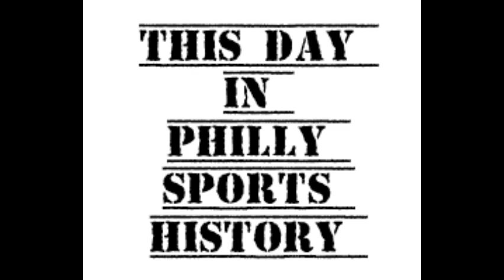This Day in Philly Sports History - April 29, 2024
The Sixers went ice cold in the final 5 minutes and are now in a do or die game 5 situation tomorrow night.  The Phillies swept the Padres and Howie is still making moves.  The Question of the Day is "Who is more to blame for the Sixers playoff woes, Jo or the front office?"

Today's Philly Sports Team with Unfinished Business is the 1987-88 Temple Owls.

On this day in 2017 the final day of the NFL Draft took place.  It was the first time it was in Philly since 1961 and set the stage for subsequent drafts.

For more information about this year’s induction including inductee bios and ticket information for the ceremony go to

The Clashing Conferences Podcast brings together the everyday passion of REAL fans and their not so friendly friends for the purpose of real life basketball entertainment.  Available wherever you get your pods and on YouTube